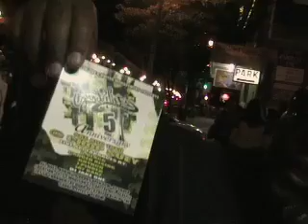D.Black, Dyme Def, and Devin the Dude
Showbox! Seattle! Happy 5-Year Anniversary to Sportn' Life Records!

Kelly O films.